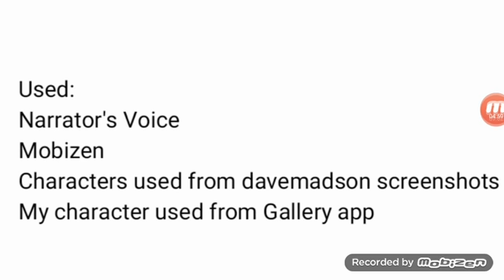Daniel Garcia Quickies #1: Making a new series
This is the first episode of Daniel Garcia Quickies!
Inspired by SamJoe404!

Songs:
GoAnimate OST - Action - Electric Guitar
More Trouble in Paradise - davemadson